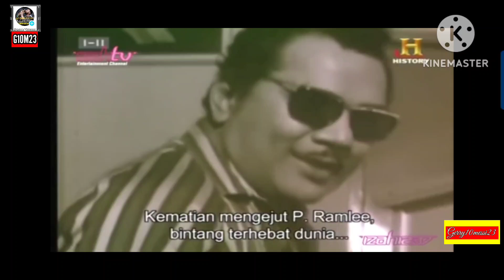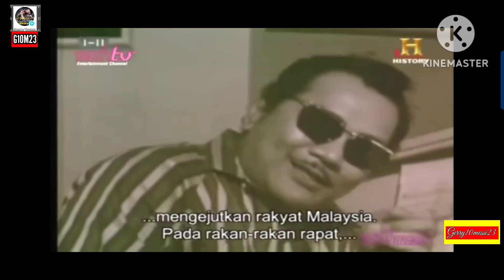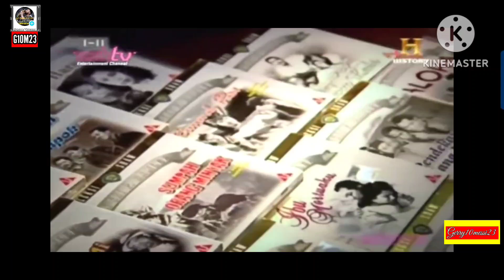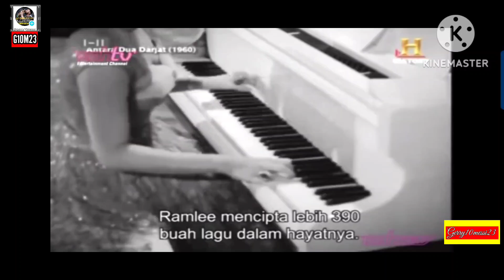', History - Sejarah Tan Sri P. Ramlee', Kisah beliau sebelum meninggal dunia, part (7) dan akhir.